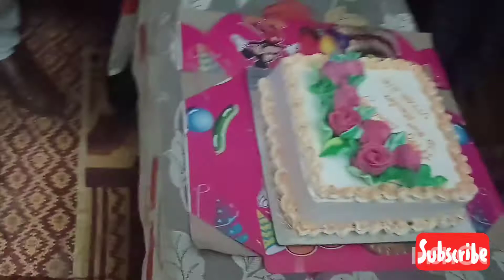UTTAM SIR Birthday celebration 🥳🎁🎂